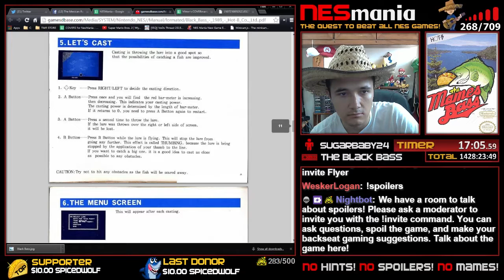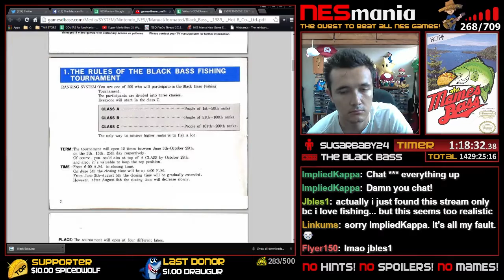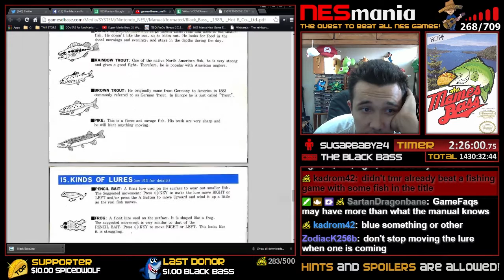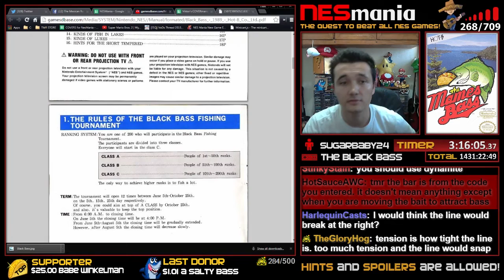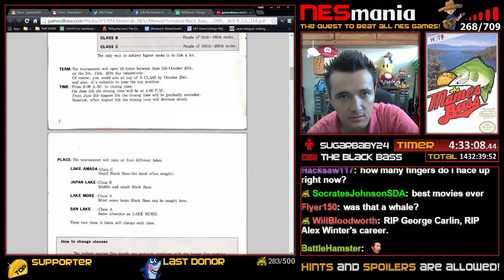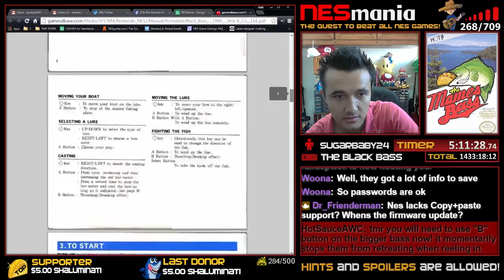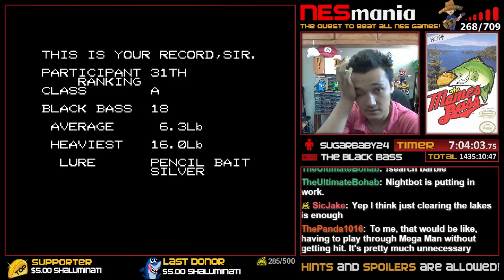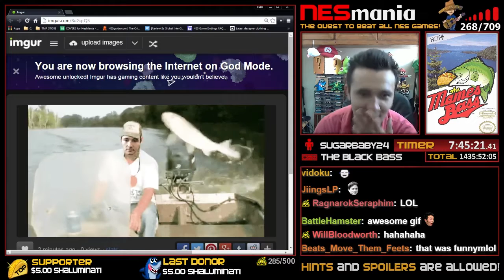270/714 The Black Bass (Part 1/2) - NESMania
WINNING CONDITION: Beat Tournament with class "A" winning 1st position for one day at least.

REMEMBER: This video is a full playthrough of The Black Bass from start until I beat/finish the game or the winning condition has been met. I normally play without taking hints or reading a Walkthrough simulating the 80-90's way of playing on the NES. That is why some of the beaten games can take really long time. Only the Manual or Instructional Booklet is allowed.